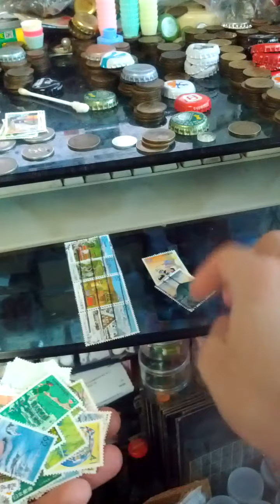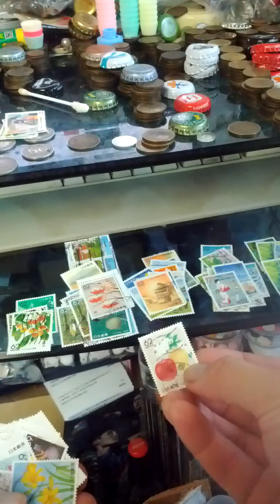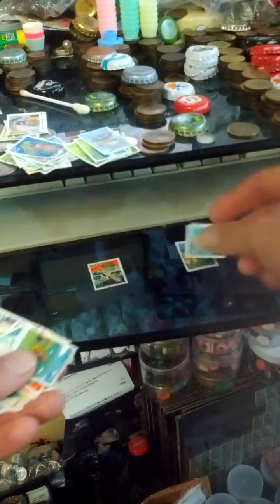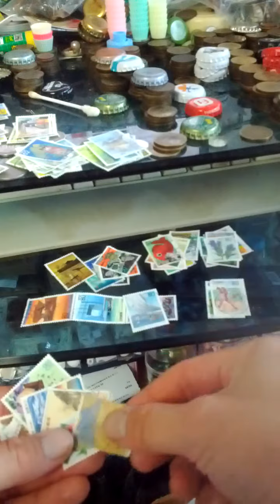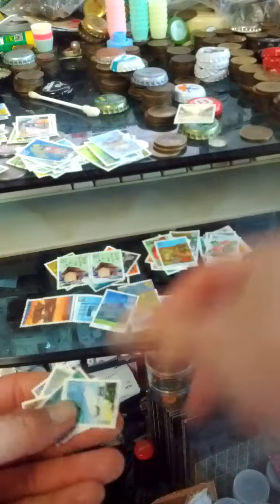Checking lots of Japanese Prefecture(Regional = Furusato) Used Stamps-13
Sun 9th Aug 2020(AH 1441 Dhul-Hijjah).
I'm checking lots of Japanese Prefecture(Regional = Furusato) Used Stamps once an week or every month.
During my eBay seller account was dead, I didn't check them for a long time.
In this time, you can see also Japanese Prefecture Used Stamps from 1989(AH 1410~1411 = Hei Sei 1) to 1998(AH 1419~1420 = Hei Sei 10)